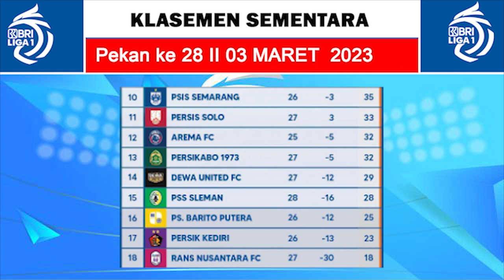BRI LIGA 1 HARI INI - PERSIJA VS PERSIB LIVE INDOSIAR II UPDATE KLASEMEN TERBARU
Berikut ini merupakan hasil pertandingan BRI LIGA 1 2023 Tanggal 03  Maret 2023

Madura United 0-1 Borneo FC
Persikabo 2-1 Bali United

Jadwal pertandingan bri liga 1 2023 hari ini :
PERSIK VS BARITO PUTERA Live Indosiar pukul 15.00 WIB
PERSIJA VS PERSIB Live Indosiar Pukul 17.00 WIB (TUNDA)